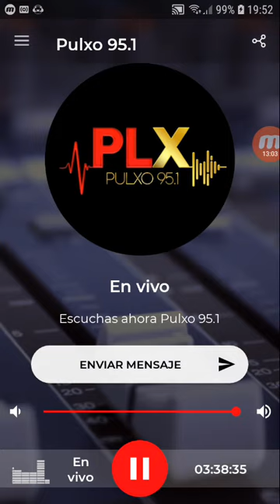coki ramirez en fernet con coki pulxo 951 parte 3 01-10-2019